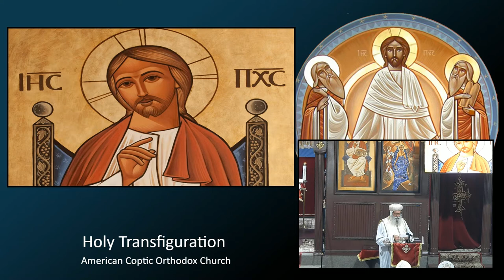Humility (Matthew 18:1-9) by HG Bishop Surial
Sunday Sermon given on  07/18/2021, the Second Sunday of Abib.